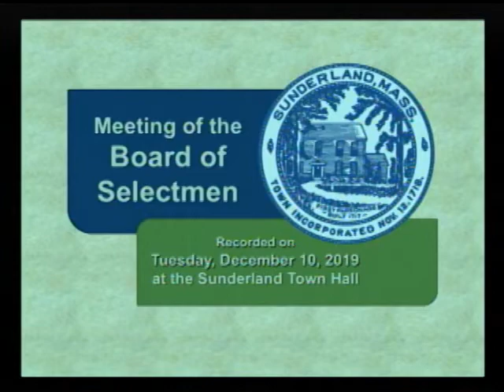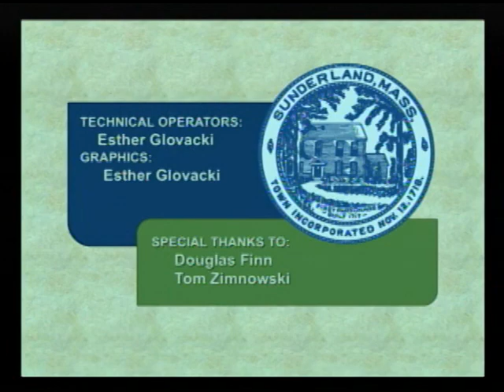Sunderland Selectboard - Sarah Lavalley TA Interview 2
The Sunderland Selectboard conducts a second interview with Town Administrator candidate Sarah Lavalley